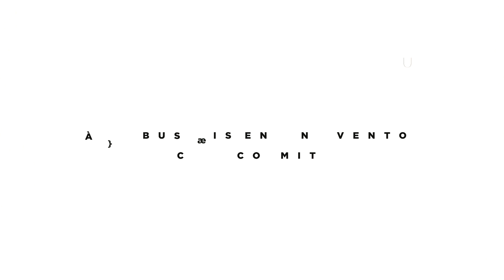COMMIT - ENTREVISTA A SOPRA STERIA